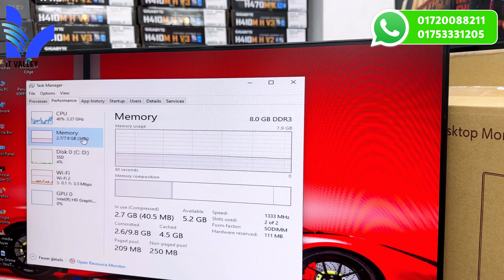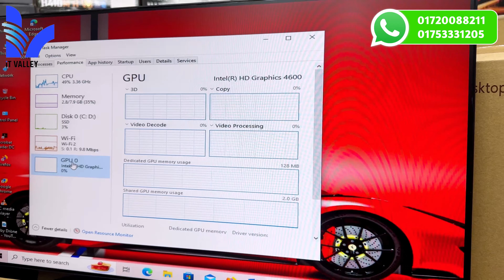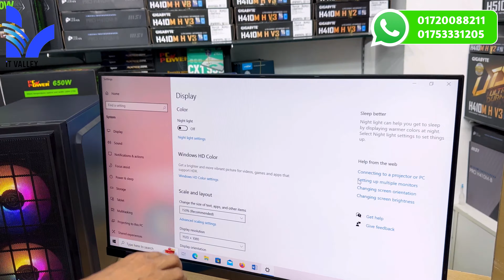Desktop Price In Bangladesh || Desktop Computer Price In Bangladesh || Gaming PC Build 2023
প্রিয় দর্শক প্রতিবারের মতো আজকে আমরা হাজির হয়েছি  রিজেনেবল প্রাইজে Best Quality একটি Desktop নিয়ে 💝💝💝  আমরা আমাদের ডেষ্কটপের দাম আপনাদের হাতের নাগালের মধ্যে রেখেছি, যাতে আপনারা সবচেয়ে কম দামে সবচেয়ে ভালো ডেষ্কটপটি সংগ্রহ করতে পারেন । আমাদের  ডেষ্কটপের কোয়ালিটির মতো ডেষ্কটপ আমাদের চেয়ে কম দামে কেউ দিতে পারবে না, এইটা আমরা চ্যালেঞ্জ করতে পারি💪💪💪

আশা করি আজকের ভিডিওটি সবার ভালো লাগবে এবং যারা একটু ভালো কোয়ালিটির ডেষ্কটপ চাচ্ছেন তাদের অনেক উপকারে আসবে😍🥰😍

Address:
মিরপুর, শেওড়াপাড়া, শামীম সারণি, 583 অনামিকা কনকর্ড শপিং কমপ্লেক্স,সপ নং-236 (1st Floor).
গ্রিন ইউনিভার্সিটির বিপরীতে এবং স্বপ্ন সুপার শপ এর পাশে, মেট্রোরেল পিলার নং- ৩২২. (রবিবার সাপ্তাহিক বন্ধ)

এছাড়াও যেকোনো প্রয়োজনে যোগাযোগ করতে পারেন
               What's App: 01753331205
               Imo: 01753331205